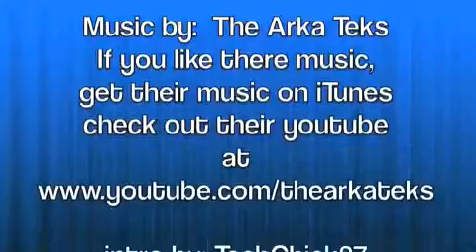This Week In Tech Episode #1 (New)2190